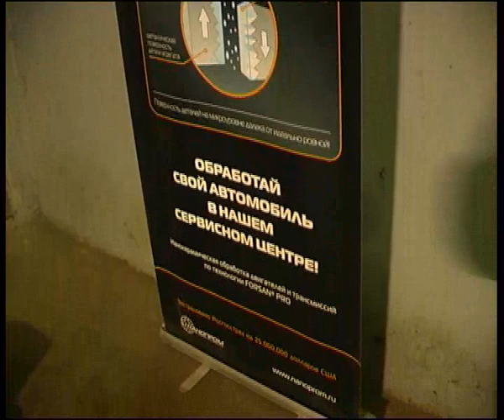forsan 2.flv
Алексей Челейкин - "Форсан" - двигатель иномарки работает без масла, Alexey Cheleykin - atnitreft grease "Forsan" engine works without fuel .